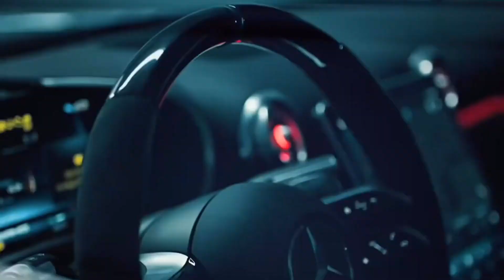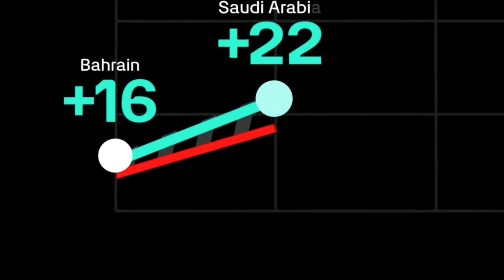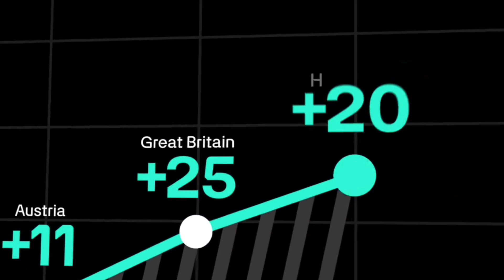🚨 NOVIDADES SOBRE O W15 | ANO DE 2024 SERÁ TUDO OU NADA PARA MERCEDES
A equipe da Mercedes vem sofrendo com o seu carro desde 2022 e 23, e agora em 2024 a equipe vem com o novo chassis para o seu carro, um conceito diferente, uma caixa de transmissão nova, tudo para ver se consegue voltar aos seus tempo de glória e Lewis Hamilton tentar competir com o Max Verstappen.

Eu quero saber a opinião de vocês sobre o novo carro da Mercedes, vocês acreditam que a equipe vai conseguir voltar a disputar ou não vai continuar ficando no fundo do pilotao.